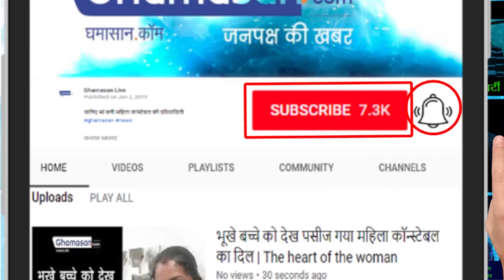Kanhaiya Kumar के खिलाफ क्या साजिश रची जा रही? | Conspiracy Hatched - Charges Against Kanhaiya Kumar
KANHAIYA CHARGED FOR ANTI- INDIA SLOGANS | Delhi Police filed a chargesheet against former Jawaharlal Nehru University (JNU) students Kanhaiya Kumar, after a controversial event was organised in the campus | अभी तक तो कोई सबूत आया नहीं है सीबीआई के पास